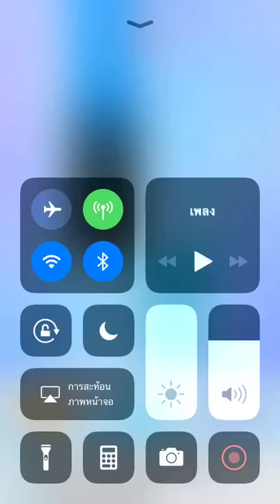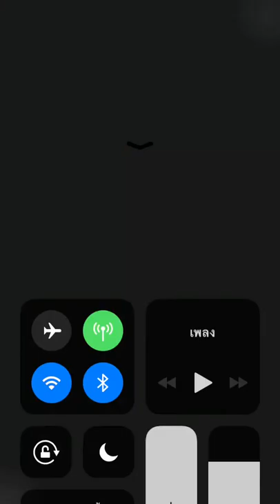Piano tiles 2 - Hungarian Dance no. 6 (2108)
This is no mod song in Piano tiles 2 and unlocked at level 122.

Final speed: 10 TPS

Speed: 4 TPS - 4.17 TPS - 4.33 TPS
3 crowns speed: 6.67 TPS